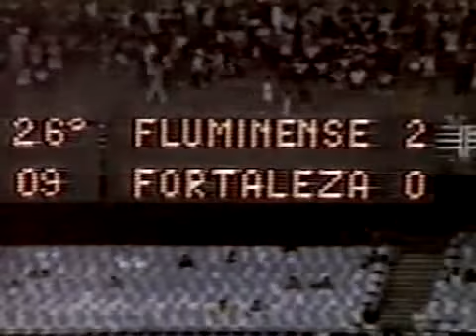Fluminense 5 x 1 Fortaleza - Campeonato Brasileiro 1983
Estádio: Maracanã - Rio de Janeiro-RJ
Gols:
1° Jason 8'/1 (Fluminense)
2° Cristóvão Borges 11'/1 (Fluminense)
3° Cristóvão Borges 52'/2 (Fluminense)
4° Aldo 62'/2 (Fluminense)
5° Beto 70'/2 (Fortaleza)
6° Jason 77'/2 (Fluminense)